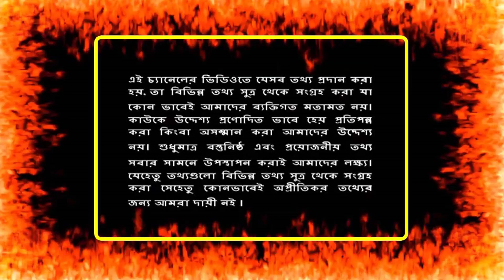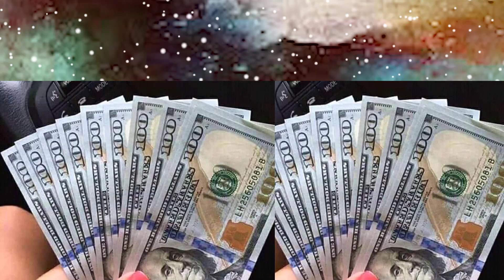সৌদি আরবের উত্তাল খবর ! টাকার রেটের ধস ! প্রবাসী ভাইরা মনদিয়ে শুনুন আজকে টাকার রেট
সৌদি আরবের উত্তাল খবর ! টাকার রেটের ধস ! প্রবাসী ভাইরা মনদিয়ে শুনুন আজকে টাকার রেট | সাবধান ! সৌদি প্রবাসী ভাইরা আপনার টাকা থেকে আছো তো ! জলদি ব্যাংকে খবর নিন ! সৌদি ব্যাংকার নতুন নিয়ম | মালয়েশিয়া প্রবাসীদের জন্যে জরুলী বিজ্ঞপ্তি!! নিজে জানুন এবং শেয়ার করে বন্ধুদের জানিয়ে দিন |

সৌদি বাদশা সালমানকে এতেকাফের নাম নজর বন্দি করে রেখেছেন করবেন প্রিন্স ! তাহলে কি এইবার সালমানের পালা

ব্রেকিং,পাওয়া,গেল, লাশ,বাদশা, বিন, সালমান , অবাক ,প্রবাসী ,ভাইরা,breaking, news,bangla,bangla news,bangla news 24,current ,news,hot news,bangladeshi

সৌদি আরবের উত্তাল খবর ! টাকার রেটের ধস ! প্রবাসী ভাইরা মনদিয়ে শুনুন আজকে টাকার রেট | সাবধান ! সৌদি প্রবাসী ভাইরা আপনার টাকা থেকে আছো তো ! জলদি ব্যাংকে খবর নিন ! সৌদি ব্যাংকার নতুন নিয়ম | মালয়েশিয়া প্রবাসীদের জন্যে জরুলী বিজ্ঞপ্তি!!